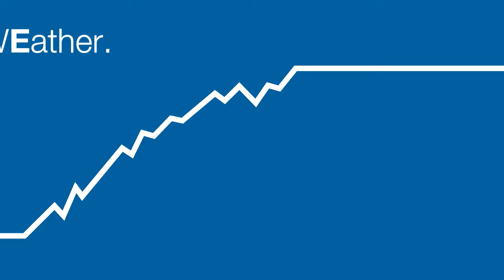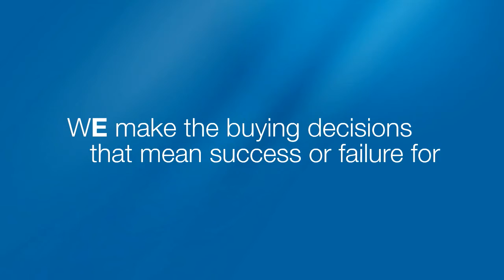WEconomicPower.org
Who has the power to create new jobs? Who has the power to shape a more robust economy? Who has the power to build a stronger community?

WE do: the people of the Midland area.

WE make buying decisions that influence the strength of local, regional and national businesses.

WE make choices that ultimately decide whether jobs are created or lost.

Which businesses WE support, and which WE don't, ultimately influences the quality of life in our community, in our state and in our country.

WE have a lot of power. WEconomic Power.

Let's use it.